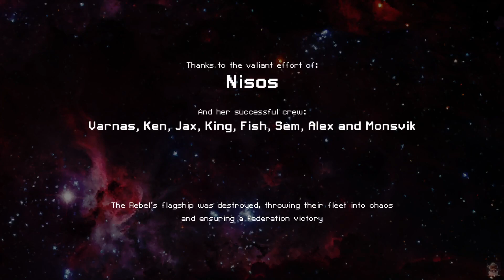FTL (Steam) 013b | Nisos vs Flagship | No Commentary